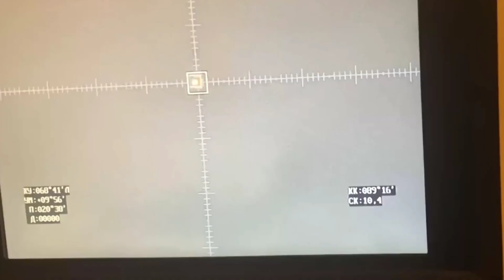Russia Odintsovo stages naval exercises small missile ship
Russia Odintsovo stages naval exercises small missile ship. Small missile ship Odintsovo stages naval exercises in the Baltic sea.

The Russian Ministry of Defence released a video highlighting exercises of the Baltic Fleet's small missile ship "Odintsovo". The ship simulated its artillery defence to aerial attack.

All News and Current Affairs Arab Net News, Cutting-edge technology, and excellence in content. Arab Net News of Dubai and a pioneer in many other aspects of the media industry of UAE as well as the Gulf countries region. The Arab Net News will market its signature in broadcast journalism around the country and abroad. Arab Net News for the world People.

Real news, real analysis, and real insight have real value – especially at a time like this. for all the latest news from the Europe and Asia Gulf countries, follow on our YouTube channel, and subscribe to our channel, which is updated daily.